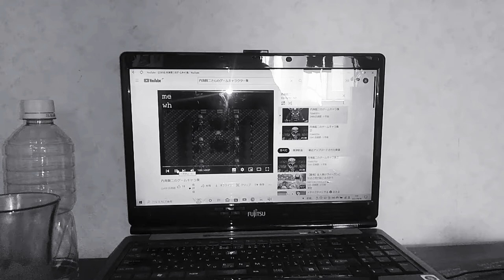ジェイムズ・ヴラック卿 家弓家正 地獄釜ﾉ肉ﾉ助 土師考也